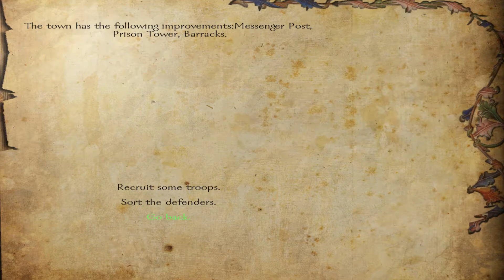Floris - Ep. 587 'Play Times Over'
Time to finish off Swadia.